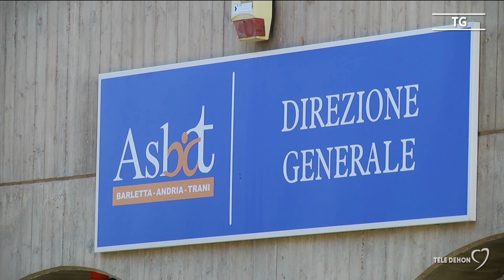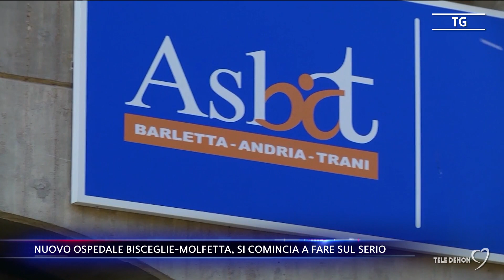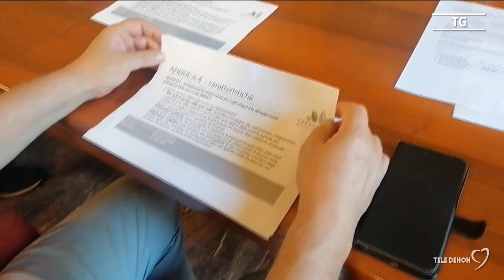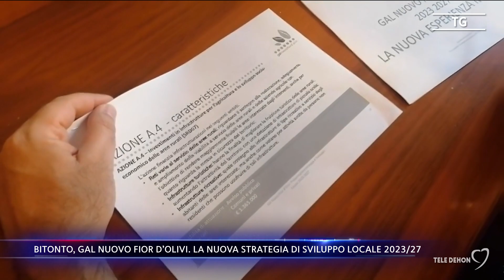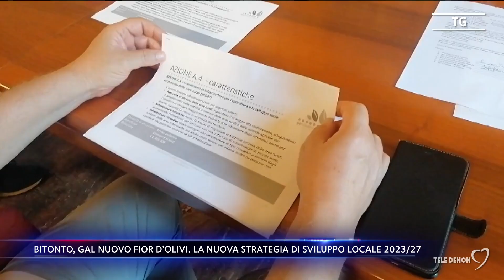Tele Dehon Notizie (prima edizione) 14/10/2023